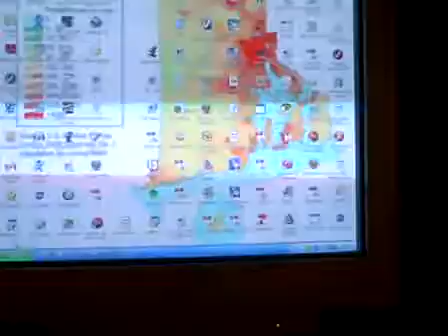Why do I always get in the wrong line at the Grocery Store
Sorry about the poor audio quality. Anyway, this is a song by Parry Gripp, who made Do you like Waffles.